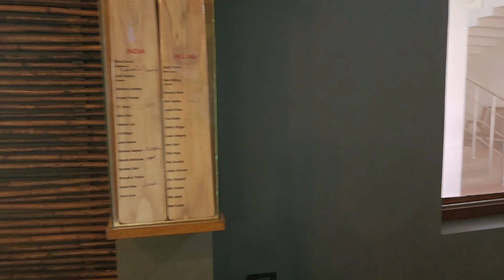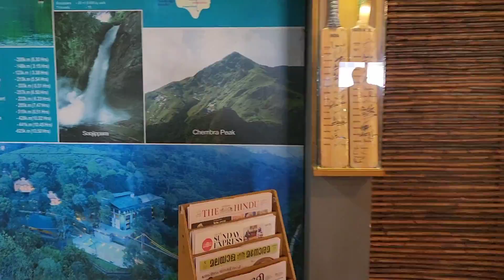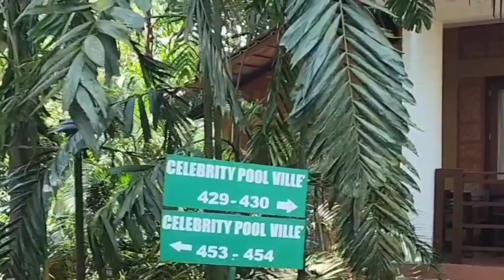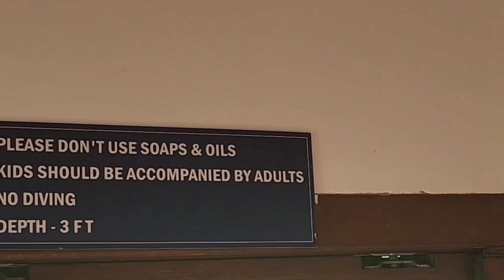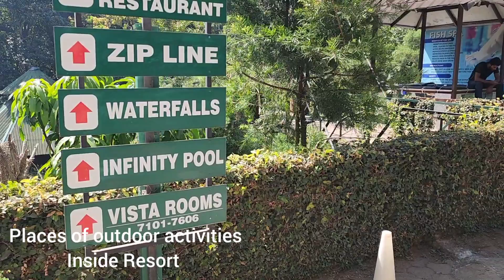WAYANAD KERALA Before Flood Devastation | Best Hotel Resort in Vythiri || Vythiri Village Resort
Description - This video is all about a forest resort by name Vythiri Resort, at Wayanad District in the Indian state of Kerala.  Vythiri Resort is set along the slope of a forest clad hill, beside three branches of a sprightly mountain stream that forks as it flows through the 150 acre property, coming together and broadening at the end of the slope, Vythiri Resort is an exquisite jungle hideaway and a naturalist's treasure trove. Wrapped in the enchantment of a tropical rainforest, beneath an enormous interlaced canopy formed by majestic trees, stone paved paths fringed by tropical plants wind through leading to brick coloured cottages, designed in architecture influenced to a great extent by the vernacular of the region.

your query -
wayanad
homestay
hotel
travel guide
tour guide
travel tips

Vythiri Village Resort | Vythiri Resort | Vythiri forest Resort | PB’s Travel Diaries & Drive

Queries –
wayanad
Vythiri Village resort wayanad
best resorts in wayanad
Kerala resorts
vythiri resort wayanad
vythiri resort
vythiri village resort
wayanad resorts
Wayanad hotels and resorts
Hotel and Resorts
Homestay
Kerala village
Wayanad
Wayanad Kerala

Suggested videos –
Vythiri Resort
VYTHIRI RESORT
Vythiri Village